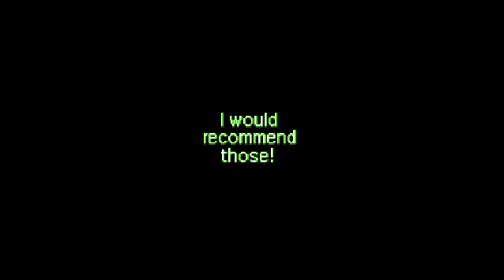Hydrocity Act 1 - Sonic 3 [8-Bit, VRC6] | 소닉3 - 하이드로시티 엑트 1 [8비트]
P.S